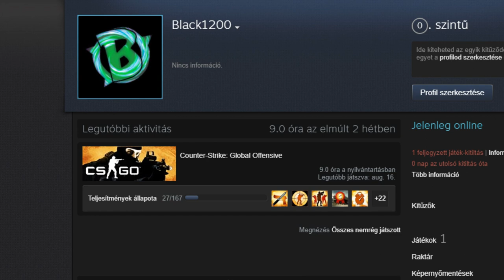Elveszett mindenem...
Adjatok cs:go accot :( XD